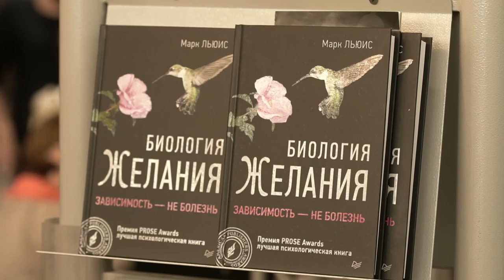Биология Желания (автор-Марк Льюис) Презентация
15 февраля, мы были рады увидеть большое количество членов Ассоциации когнитивно-поведенческой психотерапии в уютном зале Буквоеда, где Дмитрий Ковпак участвовал в обсуждении важной темы аддикций и вышедшей в издательстве «Питер» новинки по широкой теме зависимости - книги когнитивного нейробиолога Марка Льюиса «Биология желания. Зависимость не болезнь».